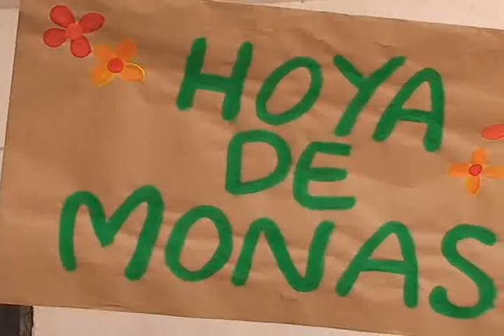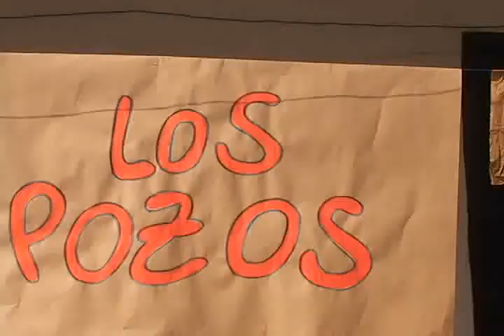Positivo balance del Merca Sueño campesino